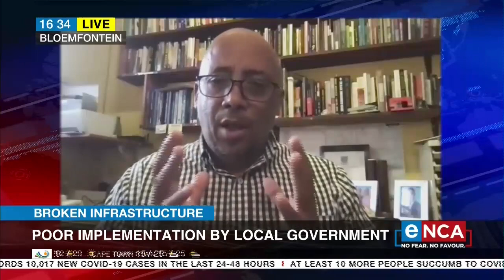Broken infrastructure | Poor implementation by local government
The government plans to address the infrastructure crisis with the ‘District Development model’. The model aims to centralise a lot of functions through district hubs. However, providing badly managed municipalities with more money could compound problems. Governance expert Dr. Harlan Cloete discussed this with eNCA's Dan Moyane. Courtesy of DStv403